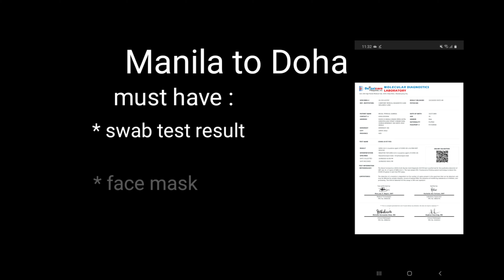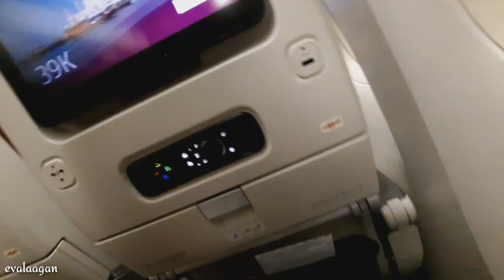Flight Manila to Doha Qatar | October 10, 2020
flight Manila to Doha Qatar a new normal.